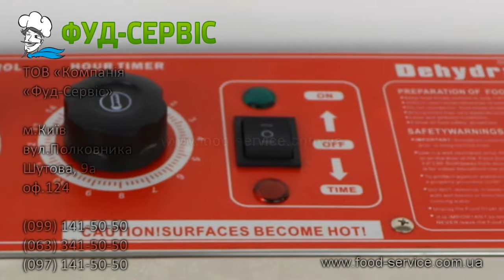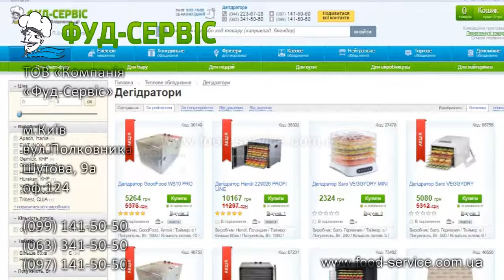Дегідратор сушка GoodFood WS10 PRO для приготування сухофруктів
Сушка для харчових продуктів (дегідратор) GoodFood WS10 PRO габаритне обладнання для приготування сухих чи напівсухих напівфабрикатів на потоці у великій кількості, а саме з продуктивністю (максимальним завантаження) до 20 кг сирого продукту на термін в залежності від первинної вологості продукту. Це виключно промислове обладнання для отримання сухих чи напівсухих напівфабрикатів з подальшою технологією вакуумування.

В відео на 1.6 хвилині помилково вказана невірна інформація щодо завантаження 500грам на одну полицю, реальне завантаження складає до 2кг на полицю.

Дегідратор GoodFood WS10 PRO - оптимальна сушка для швидкого приготування сухофруктів. Детальні характеристики, ціна, опис дивіться у нас на сайті за посиланням